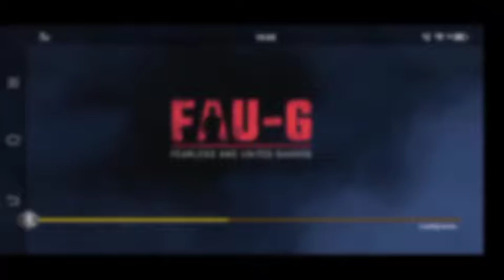😎let's play fau-gi(indian game)